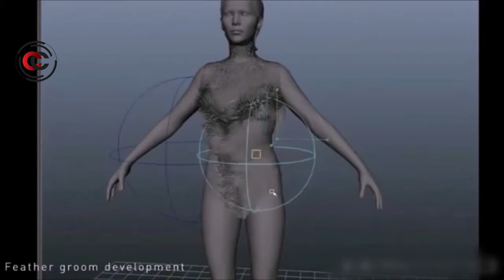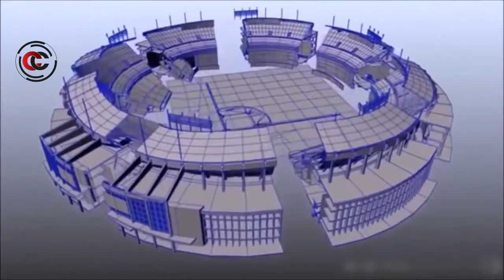Filmler Nasıl Çekiliyor Öncesi & Sonrası Hollywood | تصوير أفلام هوليوود قبل وبعد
MBCCAMERA Medya prodüksiyon, Ortadoğu ve Kuzey Afrika ve avrupa bölgesinin en büyük medya grubuMiddle East Broadcasting Center
Türk dizilerinin Ortadoğu’da ve Dünya’da gördüğü yoğun ilgi ve artmakta olan bu talebin harekete geçirdiği MBCCAMERA Medya, MBCCAMERA Group’a ait yapım şirketi MBCCAMERA Production Services’ın Türkiye şubesi olarak hizmet vermeye başlamıştır.
TV sektöründeki iddiasını farkındalık yaratacak pek çok proje ile digital ortama da taşımaya hazırlanan MBCCAMERA Medya’nın vizyonu; Türkiye’nin lider prodüksiyon şirketi olarak diğer ülke pazarlarına yayılmak, Türk dizilerindeki çıta ve kaliteyi daha da yükseltebilmektir.